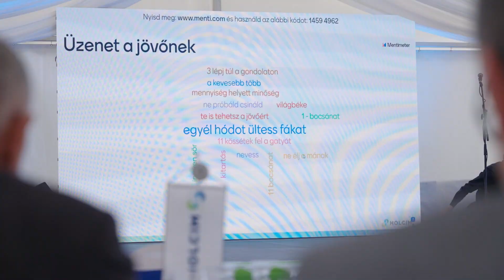Fenntarthatósági Nap a Holcim Magyarország Kft.-nél